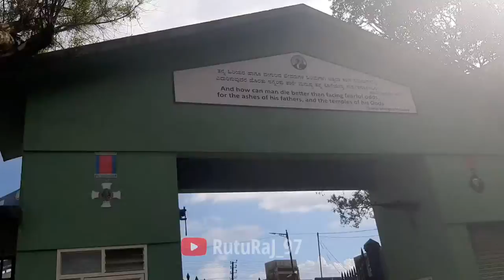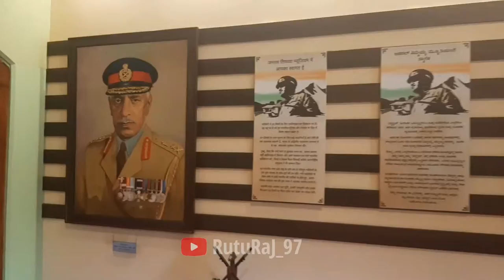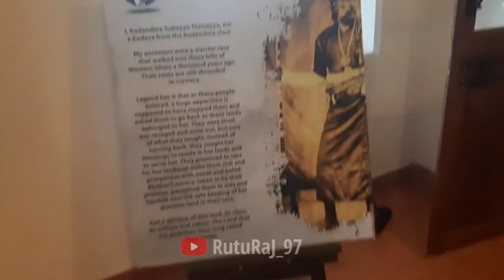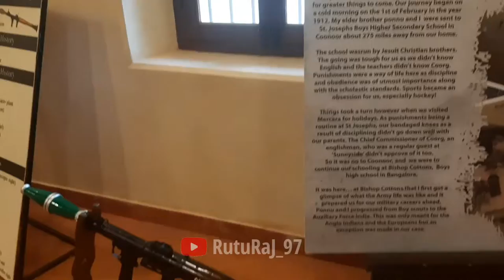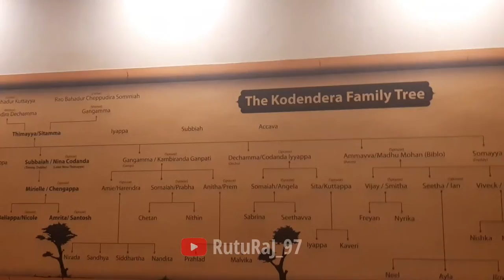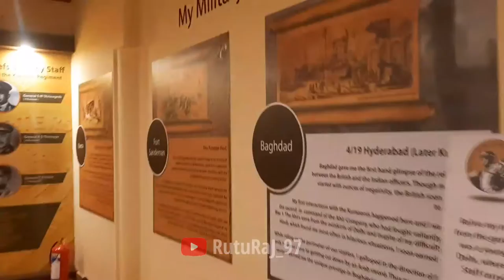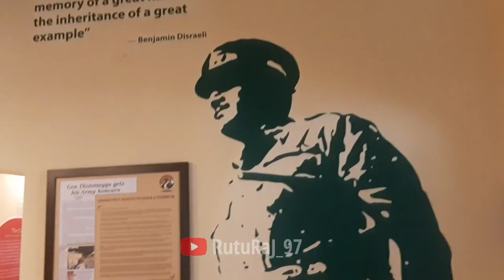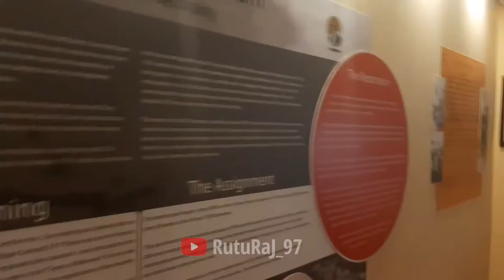General Thimayya War Memorial Museum